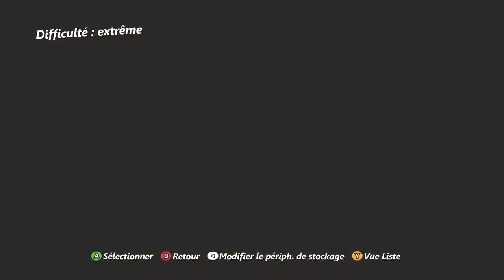ExTenT - Ninja LvL 1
by HqK I Wraath